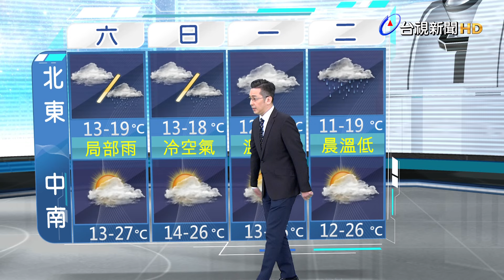【0223台視晚間氣象】明基宜短暫雨 北桃、花東雲量多